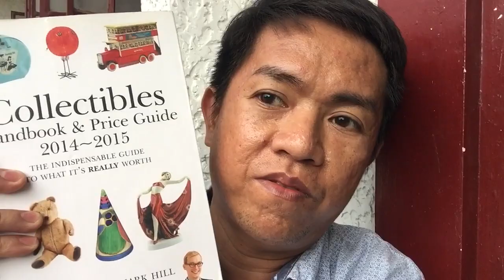Part11 spiritual life and random topics in life 2024-2090